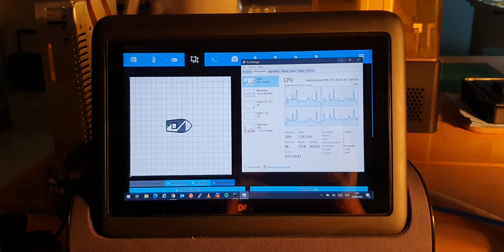3D Benchy Octoprint Dell Inspiron Duo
Octoprint Dell Inspiron  Duo